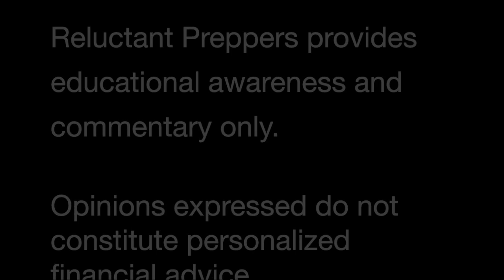Why I Don’t Care Where Stocks Are Headed | Greg Mannarino (Nov 12 2018)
With increased volatility roiling the stock and bond markets most of this year, are we witnessing the pre-collapse beginning of "the Big One," or just the next chapter in the saga of our unnatural markets?

Widely followed trading coach Gregory Mannarino, the “Robin Hood of Wall Street,” ​returns to Reluctant Preppers to explain why asking where stocks are headed may be the wrong question, if what we really want to know is how to take care of our family's financial well-being. Mannarino declares that regardless of market direction, we must be aware of the mega-forces at play behind these managed markets, and how to take advantage of that awareness to prepare for whatever may come.

Mannarino also fields several of YOUR viewer questions, so don't miss this entertaining and informative interview!